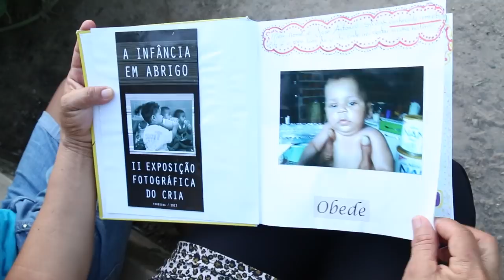ADOCÃO: AMOR SEM LIMITES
Em homenagem ao dia nacional da adoção (25.05), fomos até a zona rural de teresina, para conferir de perto a surpreendente história da mulher que adotou 5 crianças.